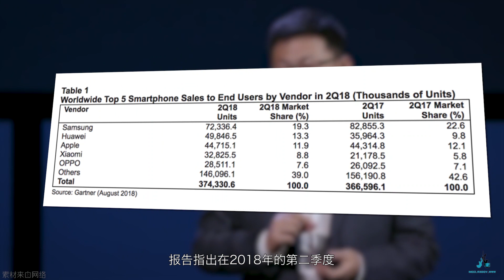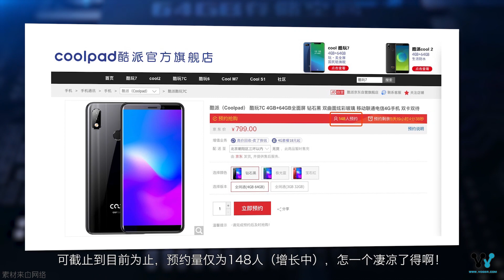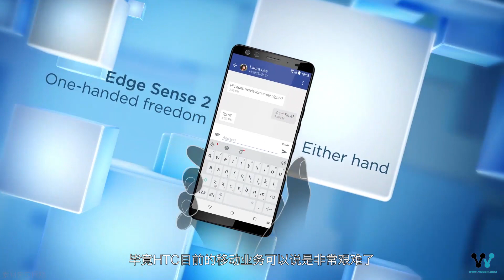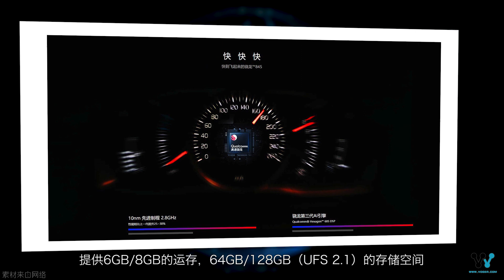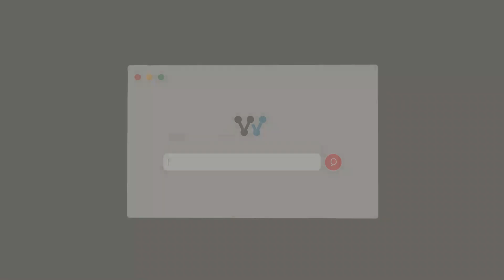「科技V报」华为超越苹果成全球第二大手机厂商；AGM X3三防手机发布3499起售-20180829